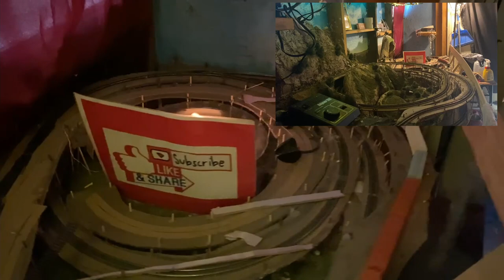Triple Dog Dare! Covered Hopper Ops Session - Jac Jac's Dare to Me Which Came From Uncle Wilmer!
The D&RGW Iron Horse Route is a YouTube channel featuring my N Scale Model Railroad.  Those interested in modeling, engineering, automation, electronics, graphic design, art, sculpting, and/or railroad history will enjoy the videos produced here.

Come join the Community Roundhouse LIVE stream the first Wednesday of each month at 7 PM eastern time.  Check out the playlist below.
Links to Items, sites and resources used in the filming of this video.  (Below)

1. Showcase Miniatures 29 – 34 Coupe – N Scale Kit

2.  Showcase Miniatures 41 – I Type MOW – N Scale Kit

3.  Showcase Miniatures 39 – Flatbed “I” Type – N Scale Kit

4.  Walthers Cornerstone N 933-3257 Union Station Kit

5.  Walthers Cornerstone N 933-3836 Diamond Coal Corporation Kit

6. Northwest Short Line - The Chopper II -- 7 x 7" 17.8 x 17.8cm Base

7.  Woodland Scenics FS639 Static King

8.  Kato N 1060425 F7 A/B Diesel Set, Canadian National #9080/9057

9.  CMXN N Scale Products Clean Machine Track Cleaning Car (Brass) CMX Products # 226-CMXN

10.  Kato 20-283 - Electric Turntable (SCALE=N) Part # 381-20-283